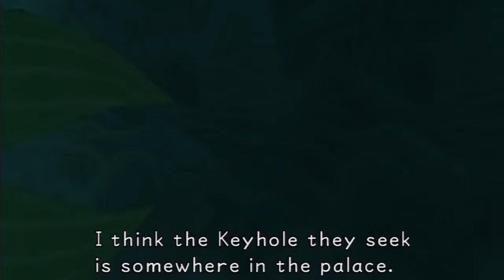Let's Play Kingdom Hearts (Part 16)